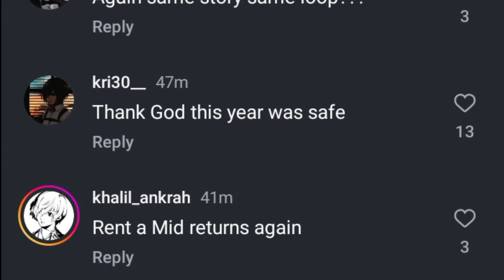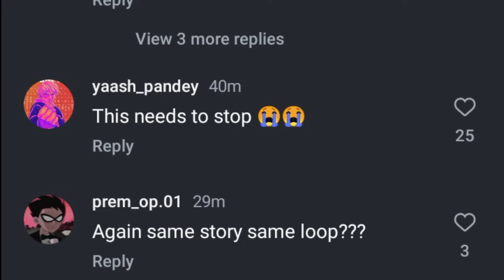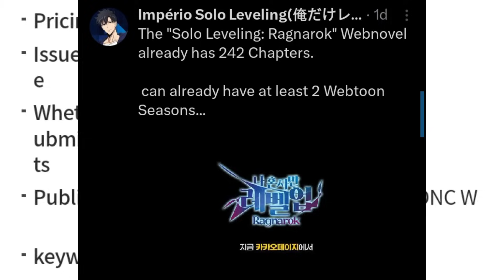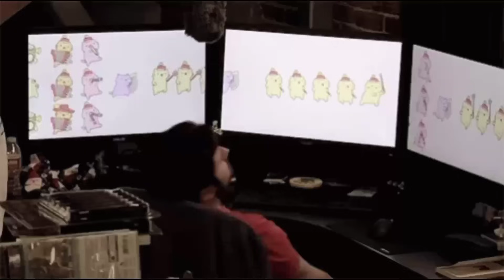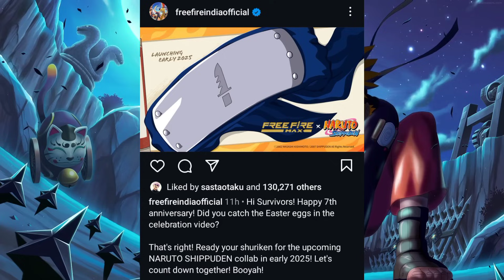Naruto Shippuden X Free Fire! | Demon Slayer S4 is Trash? | Spy X Family Movie Hindi Dub | Sam Boy